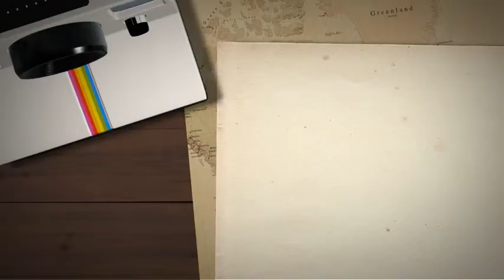Abstract Sai Contemporary Art Modern Painting